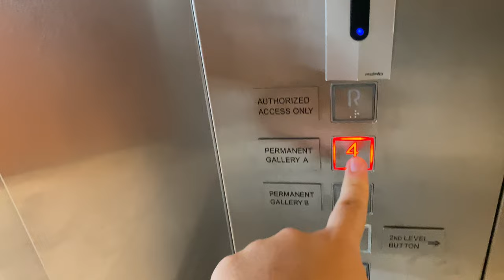KONE TRANSYS MRL @ INDIAN HERITAGE CENTER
Much like other heritage centres built in the older parts of Singapore, there is usually limited space to install a lift within the building. As a result, some of the heritage centres like the Peranakan Museum and the Indian Heritage Centre have only 1 high-capacity passenger lift that can double up as a service lift.

Although both entrances are provided at all floors, floors above level 2 only have one entrance programmed into the logic as the other landing would technically be disused.